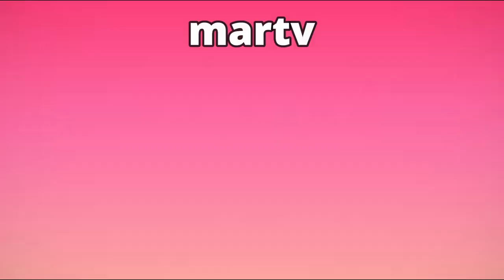ULTIMA HORA! SHAKIRA RESPONDIO A LA FOTO DE PIQUE CON CLARA CHIA